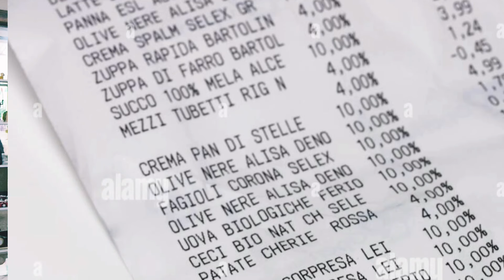వీరి దెగ్గరే కొనాలి!!!!! అందరినీ బతకానిద్దాము!!!!!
వీరి దెగ్గరే కొనాలి! అందరినీ బతకనిద్దాము!cid000